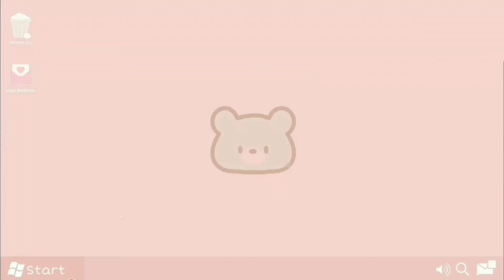صبغة الشعر المناسبة للون بشرتك 🧖‍♀️🔴/ Hair dye 💎💗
و ماتنسي اللايك و فعلي جرس الاشعارات ليوصلك كل جديد
صبغة الشعر
soft color
الوان صبغة الشعر chi
طريقة استعمال صبغة الشعر sea color
colorx صبغة الشعر
coloration صبغة الشعر
colors صبغة الشعر
صبغة الشعر sea color
صبغة الشعر life color plus
صبغة الشعر dexe
صبغ شعر dexe
صبغة شعر من dxn
صبغة شعر deluxe
صبغة شعر dikson
صبغ الشعر dieci
صبغات شعر dm
صبغ شعر diva
صبغ شعر dark brown
صبغة الشعر hair dye
سعر صبغة الشعر color design
صبغة الشعر elcea
صبغة الشعر exicolor
صبغة الشعر elea
صبغة الشعر excellence
صبغة الشعر elgon
صبغة الشعر eve
صبغة الشعر en francais
صبغة شعر elea
صبغة شعر in english
طريقة استعمال صبغة الشعر excellence
طريقة عمل صبغة الشعر color ego
صبغة الشعر color ego
صبغة الشعر framcolor
صبغة الشعر fanola
صبغة الشعر farmavita
صبغة الشعر fashion
صبغه الشعر ف الحلم
صبغة شعر freecia
صبغة شعر farcom
صبغة شعر fj
صبغة الشعر garnier
صبغة الشعر garnier olia
صبغة الشعر gk
صبغة شعر gk
صبغة شعر garnier
صبغة شعر green therapy
صبغ الشعر garnier
صبغات شعر garnier
صبغه gk للشعر
سعر صبغة شعر gk
garnier صبغة الشعر
طريقة استعمال صبغة الشعر garnier
google صبغة الشعر